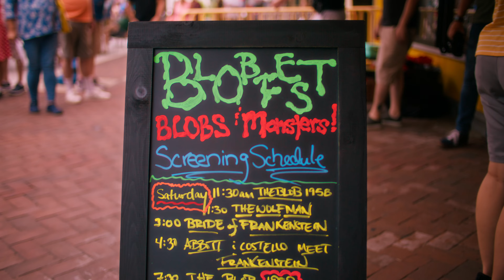Blobfest 25 Teaser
Join us for the 25th annual Blobfest at the iconic Colonial Theatre in Phoenixville, Pa.

Blobfest 25 is July 12 – 14